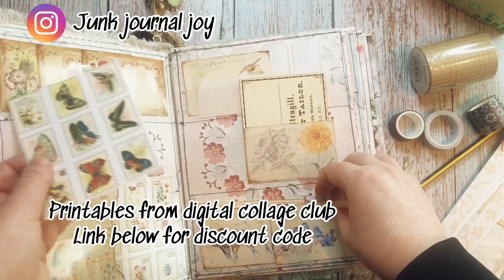How to Make CARDBOARD COIN HOLDER using Amazon Packaging | JJ#188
Do you want to support me in making more videos like this?

Butterfly printables are from
Digital Collage Club

LINK of my favorite things*:

tacky glue
fabri tac glue
texture paste ranger
distress ink vintage photo
blending tool
steel ruler
cutter mat
binding set
cheese cloth
trim board + cutter
Tim holtz die cut wildflower
Tim Holtz die cut stitched pocket
Tim Holtz die cuts tags
Tim Holtz stencil
Big Shot
crop a dile
crop a dile big bite
glossy accents
envelope punch
mode podge

LINK ITALIANI dei miei materiali preferiti*:

colla acetovinilica Flashbond da 125 ml
colla acetovinilica Flashbond più grande
texture paste ranger
distress ink
blending tool
righello in acciaio
taglierino professionale
set rilegatura (filo cerato, punzone, bone folder, aghi, ecc.)
tappetino da taglio
cheese cloth (garza alimentare meno spessa)
trim board + taglierina
Tim holtz die cut
Punch tondo 3,8 cm
Punch tondo piccolo
Masking paper
Link stencil Tim Holtz:
Cutter per stoffa
glossy accents
Bulb pins
plastificatrice+taglierina+punch angoli
Big shot
Sizzix Sidekick
crop a dile
crop a tile big bite
glossy accents
envelope punch
mode podge matte

se clicchi e compri tramite questi link, io ricevo una piccola commissione che non sono una spesa extra per te. E’ un modo per supportare il canale e continuare a creare video come questo. Grazie per il supporto :)